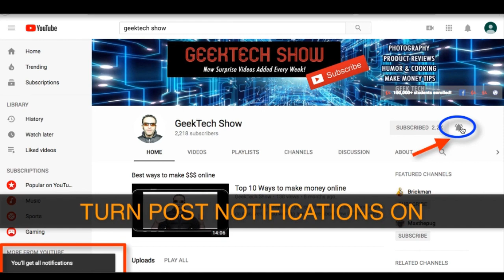Etsy: Top 10 Reasons why you not getting Etsy Sales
Why are you not getting Etsy sales? I got so many questions asking me how to get more sales on Etsy so to answer all what to do to get those Etsy sales I am posting my top ten reasons why you are not getting sales on Etsy.
Enroll in 12+ hour and over 128+ lectures Etsy class

Hi i'm Sergey, I have created this YouTube channel because nearly no channel covers the good, bad and ugly about products you buy online. I have also added a bit of humor and all my reviews are unsponsored and I bought the product with my own money. How can I afford all this stuff I usually buy and sell this along with other stuff online.

👉 FREE 1 Month of Amazon Prime

🔥  How I get to review so much cool gear my secret is below 🔥
🔴  Try for 30 DAY FREE Amazon Wardrobe keep 8 shoes for 7 days free with resealable box & free returns, get charged for what you keep it's Amazon Prime Perk

🌴 If one class could teach you all of this would you take it and quit your job? 🌴  Say goodbye to 9-5 & office hours time and become your own boss! just like myself... Are you ready for the challenge? If so enroll in the eBay Masterclass course below today
💰💰💰 🔥  Ultimate eBay BootCamp Academy 🔥 💰💰💰
eBay 2021 Selling Masterclass: Comprehensive in Depth Course
If not on sale add to cart ❤️ to wishlist to fav and check later

Make money selling products without owning any! how?
💰  Limited time discount price starts at only $5-$9!!! Limit 10 Students / month!
Or get in on Udemy.com at best discount price

💰💰💰 HOW I MADE $30,000 DOLLARS AND YOU CAN TOO 💰 💰💰
ADD COURSE TO CART TO GET IT AT BEST PRICE WHEN ON SALE

Main Camera
Backup Camera Canon M6
Main lens for M-Camera
Audio Mic
DSLR Camera & Gear
My Laptop
Lens I use